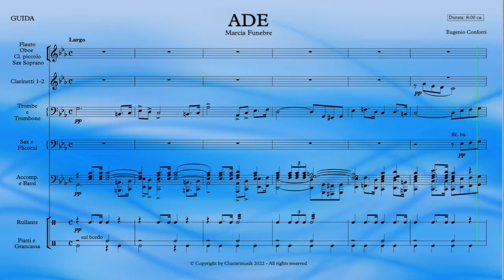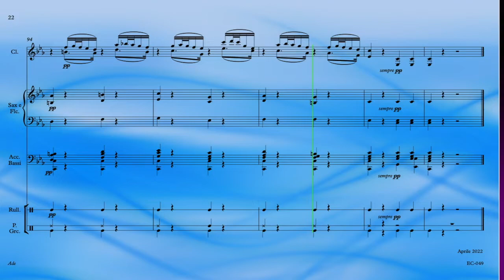Ade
Marcia funebre per banda musicale composta da E. Conforti (aprile 2022) dopo che Pio Antonio l'ha costretto a suonare alla processione del Venerdì Santo.
Guida e parti disponibili su